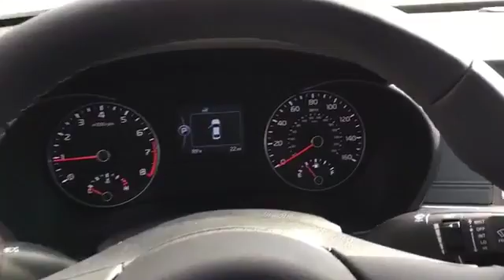GG054037: 2016 Kia Optima EX